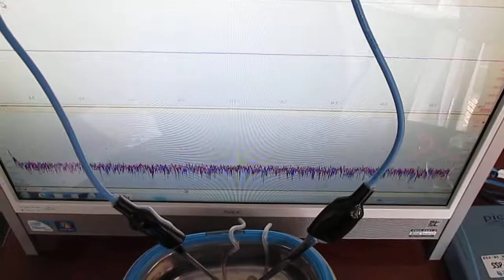超音波の非線形現象 Ultrasonic experiment